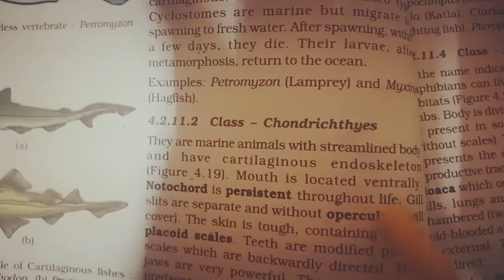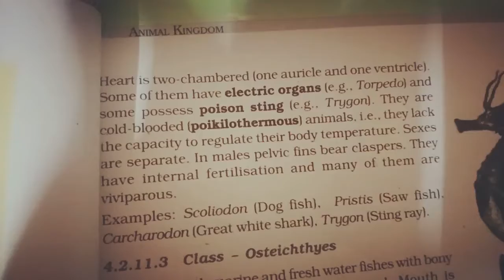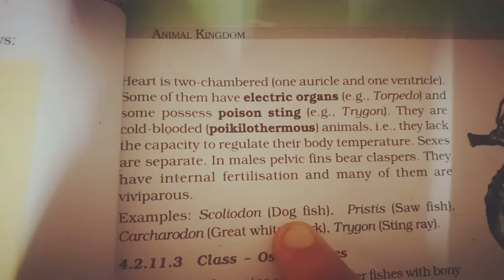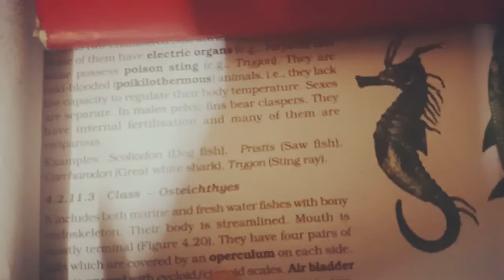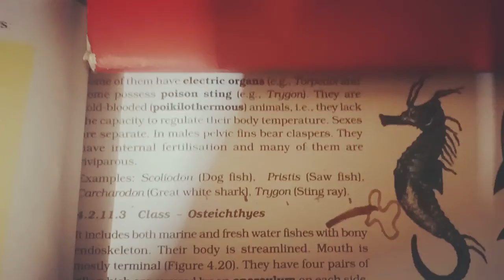Class+1 ch -4 topic - vertebrata divisions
Class - cyclostomata and pisces